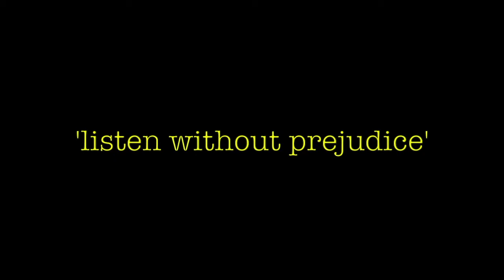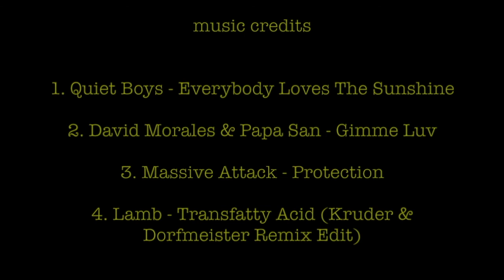TUNES and a TALK - an Intercommunal Sound Service Vol. 37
Just a moment to chill and escape for a while through these sound frequencies. Enjoy the mix.

1. Quiet Boys - Everybody Loves The Sunshine
2. David Morales & Papa San - Gimme Love
3. Massive Attack - Protection
4. Lamb - Transfatty Acid (Kruder & Dorfmeister Remix Edit)
5. Four 80 East - Table For Two
6. Nu Colours - Greater Love
7. Donnie - Cloud 9
8. Mnek - Closer Than Close (Rosie Gaines Refix)
9. Mahogany L Browne - Because Of You